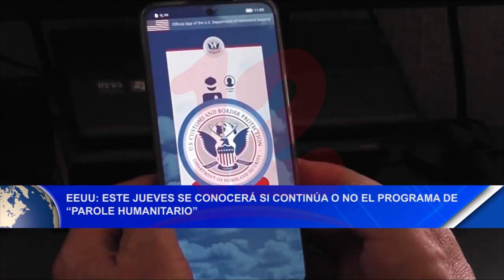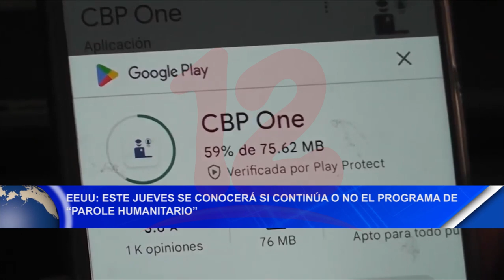Noticias12Nicaragua EE,UU. Este jueves se conocerá si continúa o no programa de Parole Humanitario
EE,UU. Este jueves se conocerá si continúa o no programa de Parole Humanitario